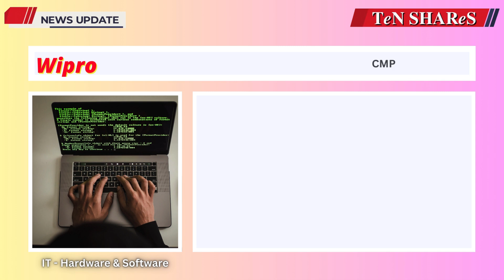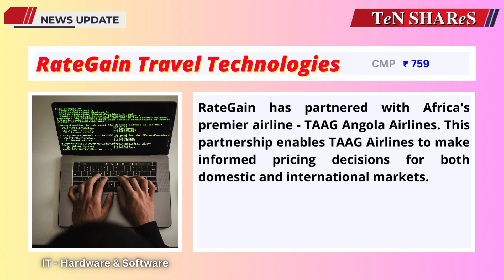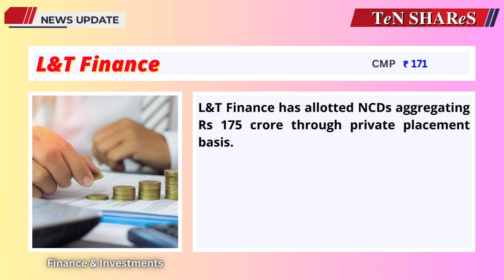Share Market Latest News Today | 06 SEP 2024 | Latest Business News | BSE | NSE | TeN SHAReS